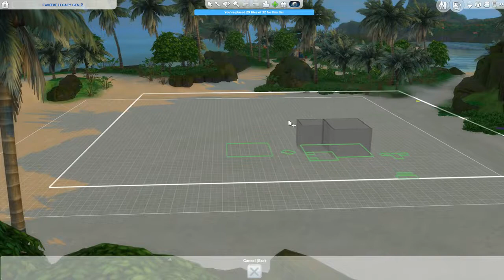Sims 4 - Career Legacy Challenge - G2P4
Bran ages to a young adult, finds a job and gets engaged.